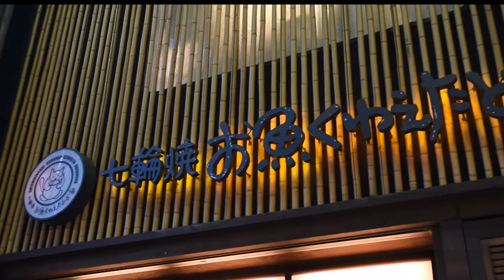ウニ好きによる、うに好きのための、究極の雲丹のフルコース【プロジェクトのきっかけ】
このビデオの情報プロジェクトのきっかけ